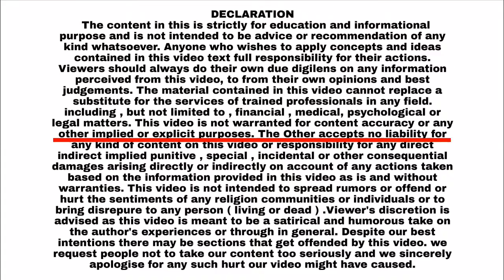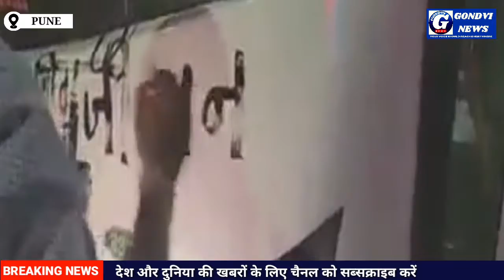शिवाजी महाराजांचा अपमान केल्याबद्दल महाराष्ट्रातील मनसे महाराष्ट्र सैनिक आक्रमक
कर्नाटकात छत्रपती शिवाजी महाराजांचा अपमान केल्याबद्दल महाराष्ट्रातील राजसाहेबांचे महाराष्ट्र सैनिक आक्रमक !@GondviNews

 हमारे चैनल GONDVI NEWS में आपका स्वागत है |

Chief Editor : Afzal Ahmed Shaikh
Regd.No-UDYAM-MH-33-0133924